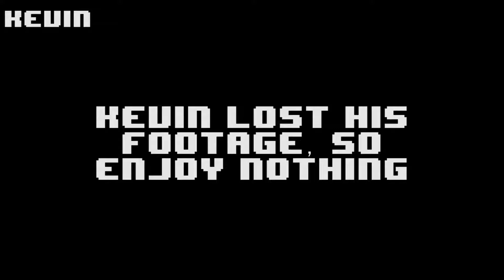Overwatch - Drunk Placements - PART 3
Just 1 more placement matches video I swear